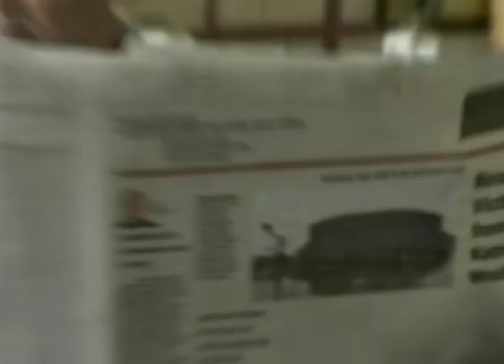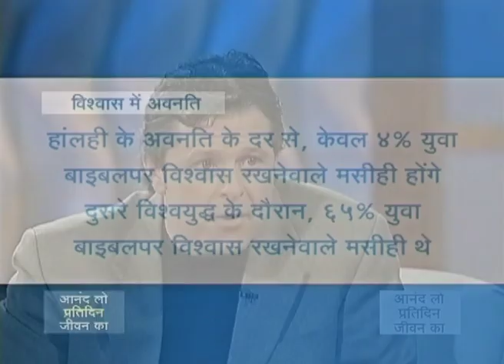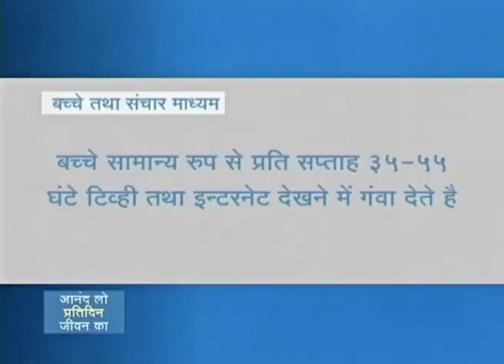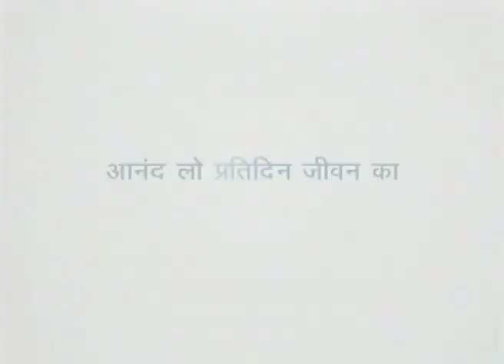रान लूस के साथ जॉयस - Joyce With Ron Luce Part 1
Joyce With Ron Luce Hindi
रान लूस के साथ जॉयस